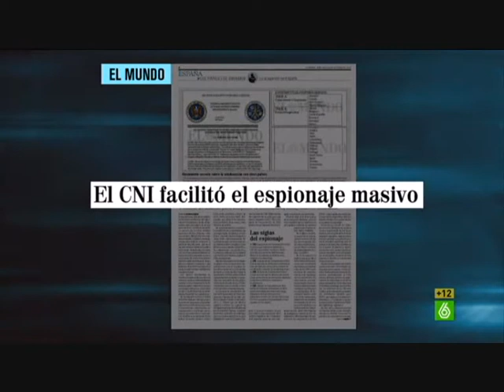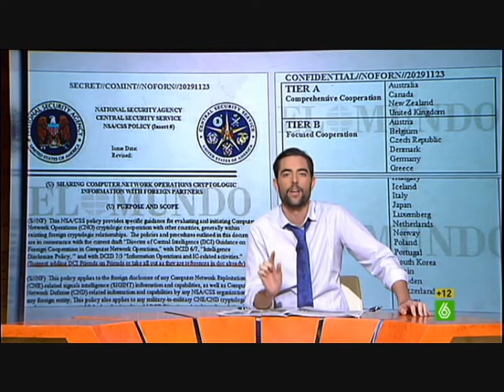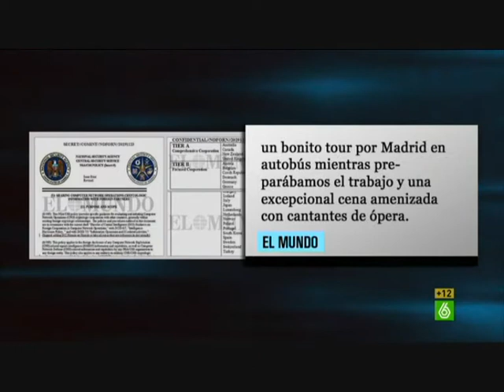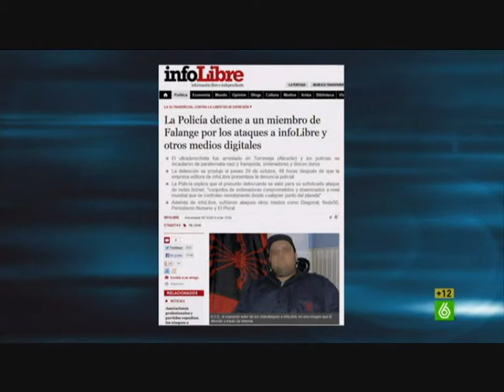Dani Mateo - El Intermedio 30/10/2013